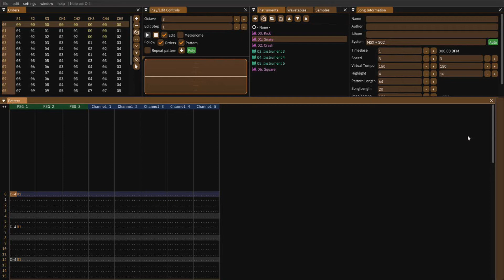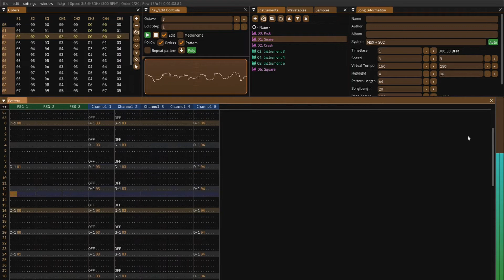MSX Konami SCC - Attack in the sky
Used: Furnace Tracker